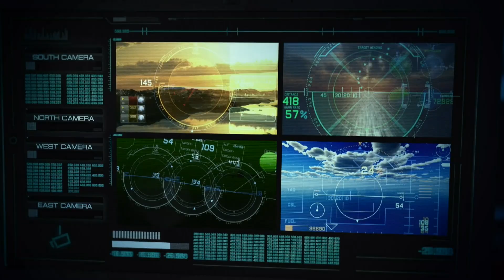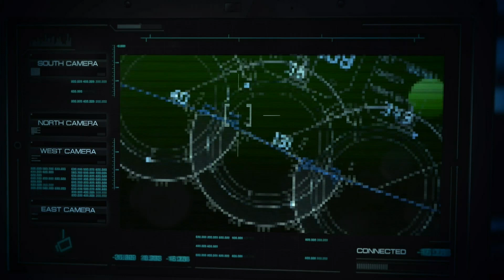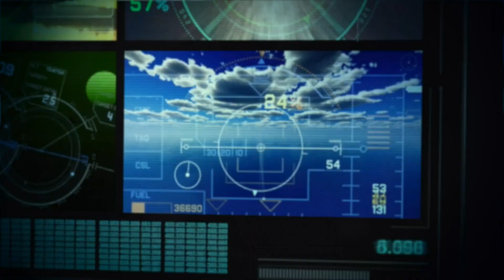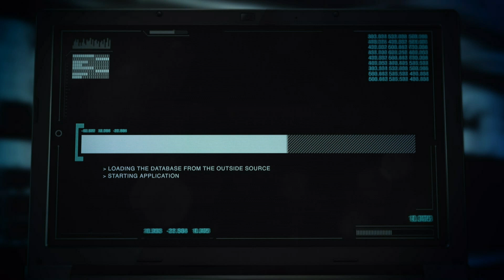Wie die Spionage dem Deutschen Reich das Rückgrat brach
Ausschnitt aus Recentr NEWS vom 22. Mai 2017 - holen Sie sich Ihr Abo im Recentr Shop oder ohne Wartezeit mit PayPal unter den folgenden Links